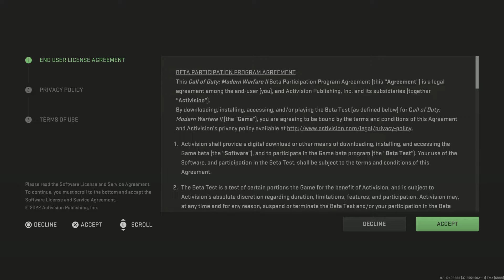Call of Duty: Modern Warfare II: BETA Gameplay